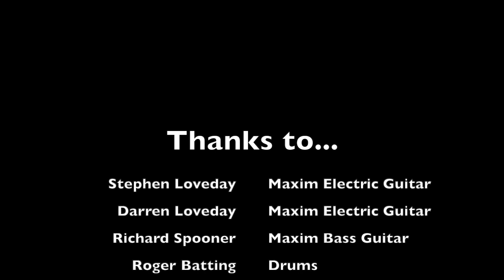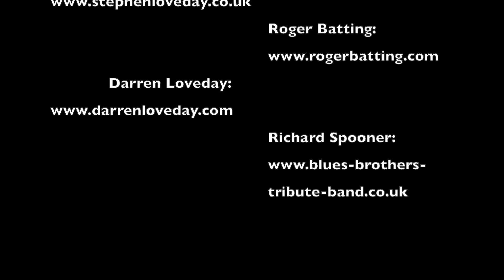Classic Rock | Live Session | Maxim Headless Guitars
A Maxim Guitar live recording session, demonstrating the mark 1 and 3 Maxim guitar designs.

Thanks to Roger Batting for the use of his studio.
Mix and master by Stephen Loveday.
Filming and video editing by Beth Hedges
Maxim guitars created by Alan Marriott.

Maxim electric guitar: Stephen Loveday
Maxim electric guitar: Darren Loveday
Maxim bass guitar: Richard Spooner
Drums: Roger Batting